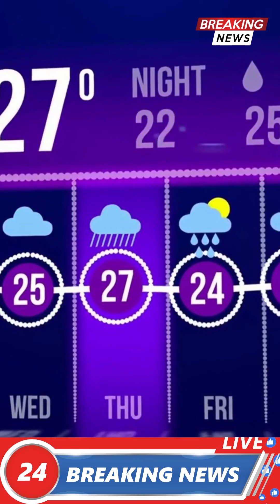अलवर में भीषण गर्मी अधिकतम तापमान 45.8 डिग्री सेल्सियस